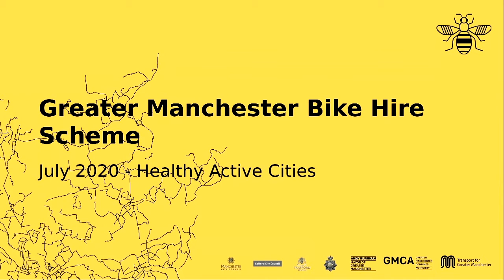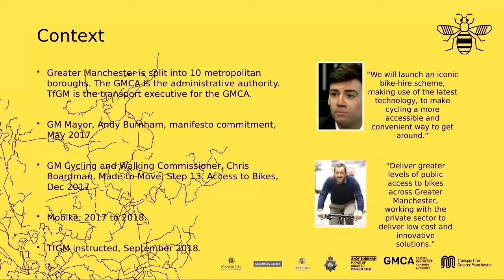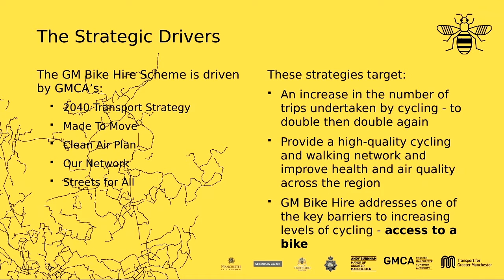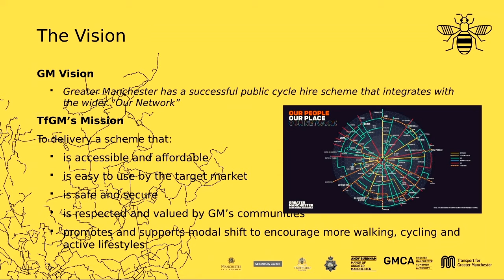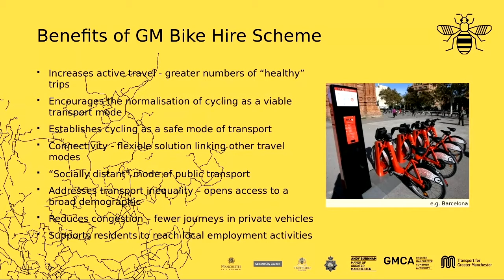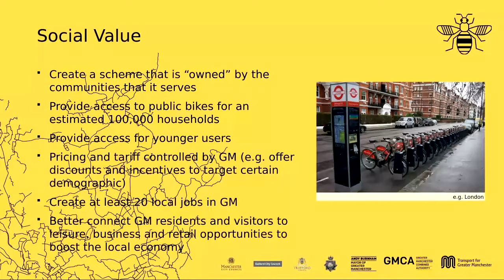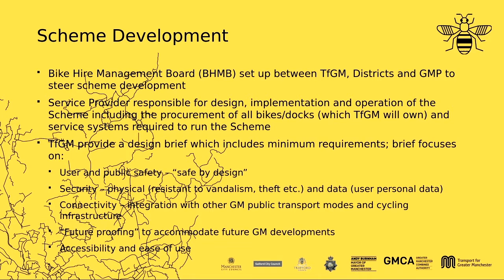Jimmy Hall - Greater Manchester Bike Hire Scheme (Part 1)